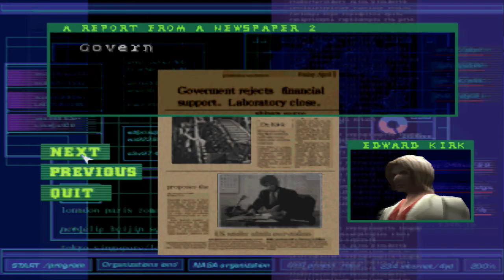Let's Play: Dino Crisis [Blind] Ep.1: Jill, Wesker & Louis from Left 4 Dead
What a strange team we have here.
Dino Crisis is a horror game by Capcom that was released in 1999. It was originally released for the PlayStation and later for the Sega Dreamcast and Windows. It was also produced and directed by Resident Evil creator Shinji Mikami.

And perhaps my Twitter, although posts are not frequent  and random -